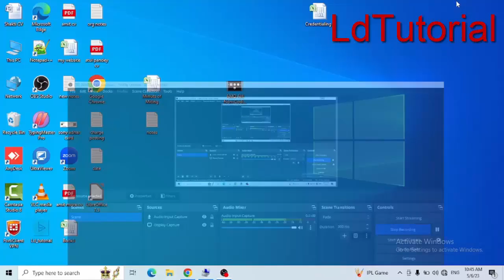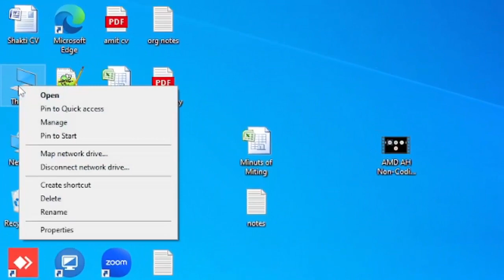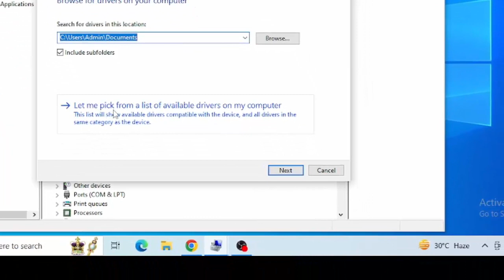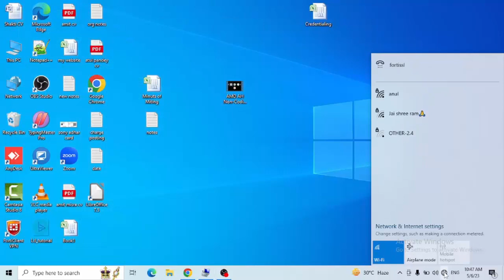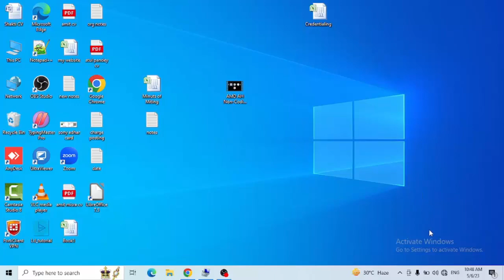my WIFI not showing in Windows 10|Fix missing WIFI | WIFI not connecting| Hotspot not connecting